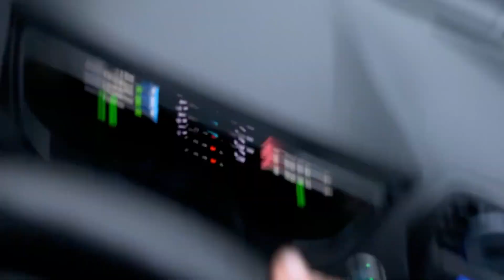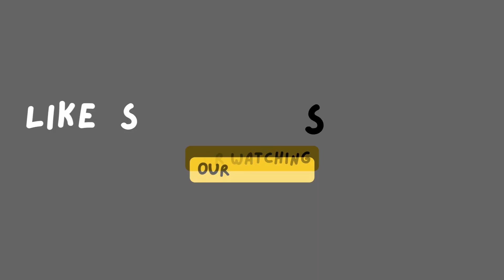Uber Se Lekar Ghar Ki Grocery Tak!! Daily Vlog 5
Baaki hamari aur mast short videos ke liye hamare YOUTUBE SHORTS dekho.

Aaj subah jab mai uber karne ke liye nikla to uber mujhe poori sunsan jagah par le gaya. aur fir vha se ek bhot hi badiya jagah par. Voh badiya jagah aapko video mai dekhne ko milegi. Toh abhi dekho.

Aur fir uske baad hum sab parivar vale grocery karne ke liye gye. Jaha grocery lene ke saath saath humne masti aur mazzak bhi kiya. toh yeh sab dekhne ke liye humari video jarur dekhna.

Vlog
daily vlog
daily vlogs
vlogs
India vlog
Indian vlog
family vlog
family vlogs
vlogger